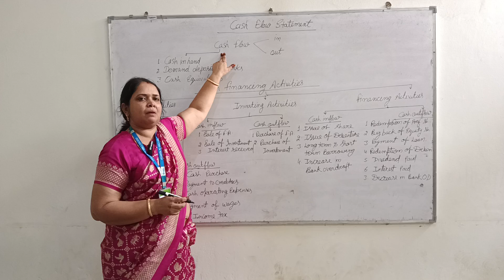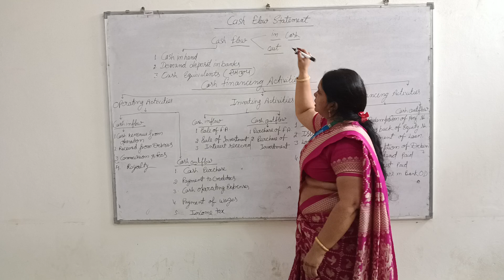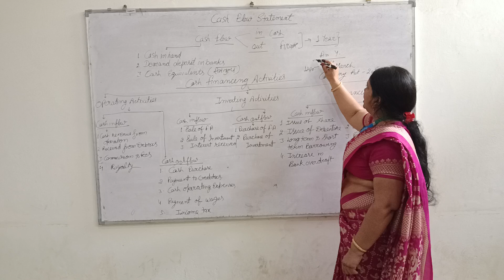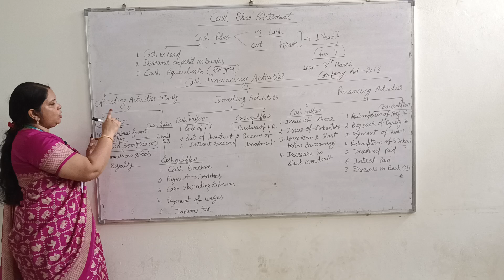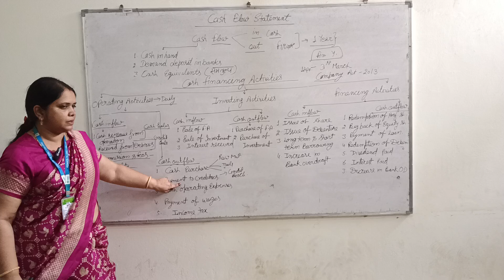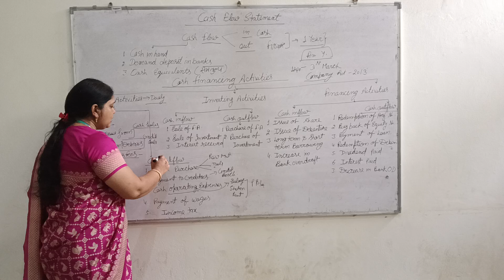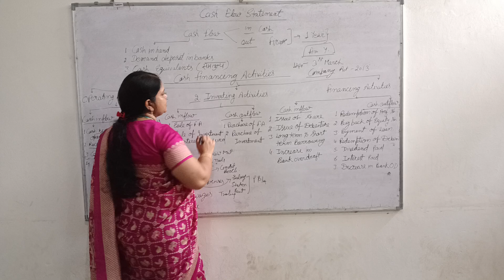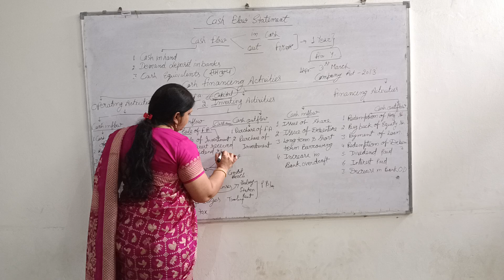B.com IIIrd year